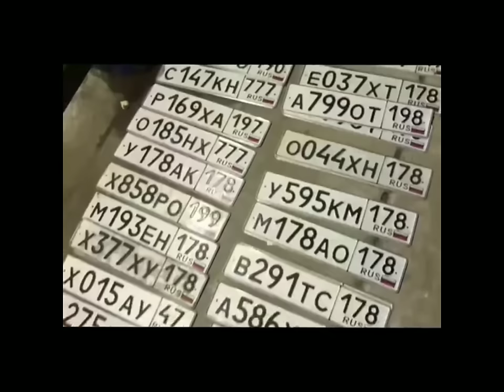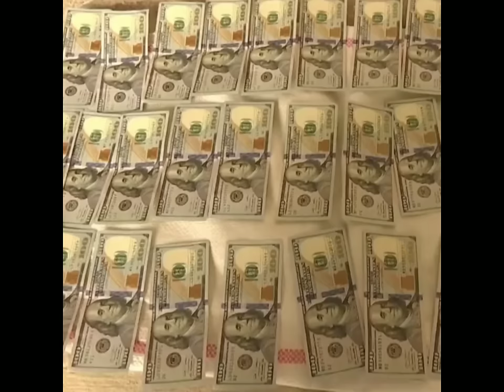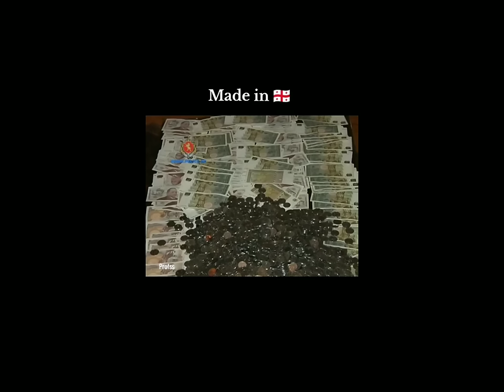Happy Nation TikTok Version